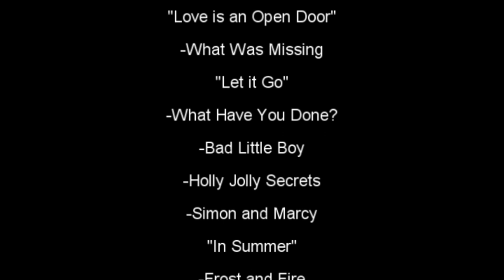Adventure Time/Frozen AMV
Re-imagine your favorite AT moments playing along with the music of Frozen!~

I just came up with this prompt when our exams were about to end. I've been meaning to do a crack or AMV since the past month, so I'm pretty grateful I actually finished one. woot! Enjoy.

For some reason I need to explain why "this song" goes with "that scene", so here I'm listing it all down by order of song.

1) "Do You Wanna Build a Snowman?"
~ Imagine Ice King as Anna and Finn as Elsa. Kinda weird, since its the opposite, but take note of their personalities. Ice King wants to be happy and longs for connection with Finn and Jake, but they don't want to and they just end up fighting. But alot of things change as the show progresses. Now, Finn does seem to care for Ice King.

2) "For the First Time in Forever"
~ I know this ship is DEAD. But lemme just explain something. Now imagine Finn as Anna and Flame Princess as Elsa. Finn has longed for romance his whole life, while Flame Princess had spent her whole childhood locked up inside the lantern and she is finally freed when it was decided to be. Is it true love or not?

3) "Love is an Open Door"
~ It's the power of love and friendship that gets the door to open! Needs no more words.

4) "Let it Go"
~ I saw an interesting ask on tumblr that if you make Ice King/Simon sing Let it Go, it would change the mood of the song and the story of it. Plus Ice King & Elsa are very similar characters. Simon is tempted to wear the crown and blast away all the monsters, because it's his last hope of survival. So in a way, he's sort of "letting go" of his sanity, and because it happened already, he has to take refuge of the powers of the crown. Very similar to Elsa indeed. All of Arendelle knows about her powers after the accident, and because it happened already, she can now break her boundaries.

5) "In Summer"
~ Technically its not summer time in their place, but at least we know what frozen things do when they experience heat.

6) "For the First Time in Forever (Reprise)"
~ Here, we see that Finn is confronting Flame Princess and is apologizing for all the douchey things he has done to her, and Flame Princess suddenly goes all Hans mode. That part was based on an artwork I saw on tumblr of FP saying that line to Finn in the same scene. Yep, the ship is dead.

7) "Life's Too Short (Outtake)"
~ This is one of the deleted songs from the deluxe version of the soundtrack. It's the alternative of "For the First Time in Forever", and it also has its own reprise. Here, the turtle-like creature (Little Buddy) wakes up after 12 years of sleeping, and dies in seconds just after walking into a booby trap.

Part 2 coming soon! It will be a flipped/opposite version (Frozen clips with AT soundtrack), so watch out for that. :)

Adventure Time - Pendleton Ward (Cartoon Network Studios)
Frozen - Chris Buck, Jennifer Lee & Peter del Vecho with Music by Robert Lopez & Kristen Lopez (Walt Disney Animation Studios)